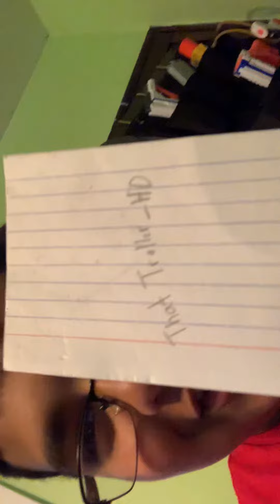A little announcement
Don’t forget to vote what game should I make